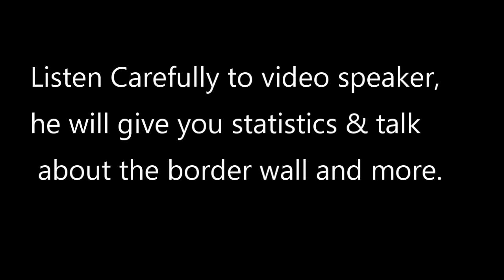White house Summary of Customs & BORDER Protection under TRUMP - 2019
White House Press Briefing with Commissioner of Customers & Border Protection Mark Morgan.

United States Customs and Border Protection (CBP) is the largest federal law enforcement agency of the United States Department of Homeland Security, and is the country's primary border control organization. It is charged with regulating and facilitating international trade, collecting import duties, and enforcing U.S. regulations, including trade, customs, and immigration. CBP is one of the largest law enforcement agencies in the United States. It has a workforce of more than 45,600 sworn federal agents and officers. It has its headquarters in Washington, D.C.

CBP has a workforce of over 58,000 employees, including officers and agents, agriculture specialists, aircraft pilots, trade specialists, mission support staff, and canine enforcement officers and agents.

More than 21,180 CBP Officers inspect and examine passengers and cargo at 328 ports of entry.

Over 2,200 CBP Agriculture Specialists work to curtail the spread of harmful pests and plant and animal diseases that may harm America's farms and food supply or cause bio- and agro-terrorism.
Over 21,370 Border Patrol Agents protect and patrol 1,900 miles (3,100 km) of border with Mexico and 5,000 miles (8,000 km) of border with Canada.

Nearly 1,050 Air and Marine Interdiction Agents prevent people, weapons, narcotics, and conveyances from illegal entry by air and water.

Nearly 2,500 employees in CBP revenue positions collect over $30 billion annually in entry duties and taxes through the enforcement of trade and tariff laws. In addition, these employees fulfill the agency's trade mission by appraising and classifying imported merchandise. These employees serve in positions such as import specialist, auditor, international trade specialist, and textile analyst.
The primary goal of the CBP Canine Program is terrorist detection and apprehension. The CBP Canine Program is critical to the mission of the Department of Homeland Security: "To Protect the Homeland." The program conducts the largest number of working dogs of any U.S. federal law enforcement agency. K-9 teams are assigned to 73 commercial ports and 74 Border Patrol stations throughout the nation.

There are 328 officially designated ports of entry and an additional 14 pre-clearance locations in Canada, Ireland, the Middle East, Bermuda, and the Caribbean. CBP is also in charge of the Container Security Initiative, which identifies and inspects foreign cargo in its mother country before it is to be imported into the United States.

In addition the CBP has legal jurisdiction to conduct some activities up to 100 miles (161 km) inwards from any land or sea border. This can include operating interior checkpoints.

CBP assess all passengers flying into the U.S. for terrorist risk via the Joint Terrorism Task Force (JTTF) and systems such as Advance Passenger Information System (APIS), United States Visitor and Immigrant Status Indication Technology (US-VISIT), and the Student and Exchange Visitor System (SEVIS). CBP also works with the U.S. Food and Drug Administration to screen high-risk imported food shipments in order to prevent bio-terrorism and agro-terrorism.

Video Credit to White House Communications Agency